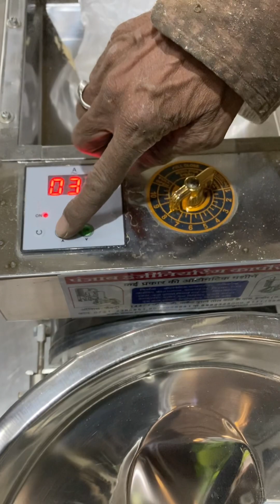Stainless steel jayfal grinding machine 📲📞☎️